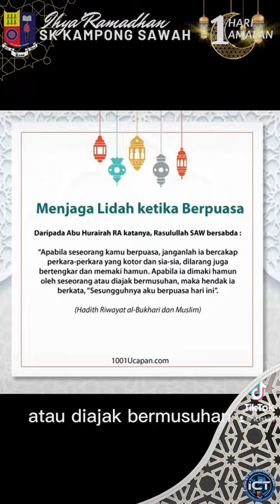Episod 11: Satu Hari, Satu Amalan Pahala dikongsi, Ramadhan diberkati